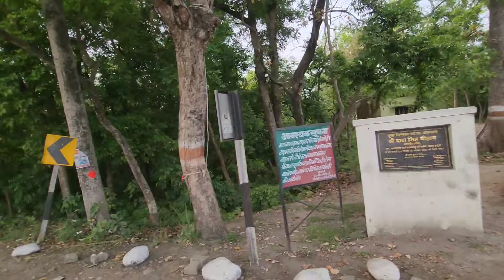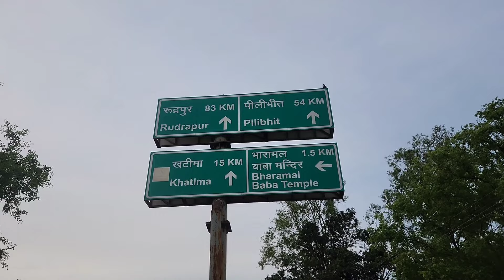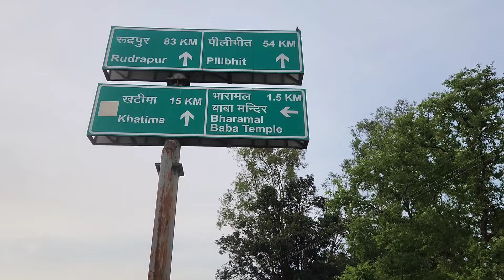प्राकृतिक खूबसूरती का मज़ा लिया आज 🔥Beautiful Nature In Forest👏🏻Tiger Reserve🔥Mala Ka Jungle🙏🏻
Ulanzi 11.
Rode go 2.
Dji gimbal.
Xtream acoustic.
Boya mic.

Felco F5 Pruner.

Falcon major cutter.

Green shade net 75%.

Portable double motor spray pump.

Ulanzi Tripod 11.

Crodor Rooting Harmon.

Root Power.

Broken Heart Plant.

Rode Go 2 Wireless.

Boya By M2 Wire Mic.

Silicon Chipko.

Falcon grafting knife.

Rose identification Tags.

Plantic Total Plant Care.

Organic Flower Booster.

Clonex Rooting Harmon.

Xtream Acoustic.

Rooting Ball.

Cinagro Vermicompost.

Iffco Vermicompost.

Rooting Harmon.

Grafting Knife.

Arabian Jasmine.

Fungicide Saaf.

Fungicide Bavistin.

Falcon Secateures.

Neem oil.

Neem Cake.

Super sonata.

Bird Feeders.

Tata Taqat.

My smartphone gimbal.